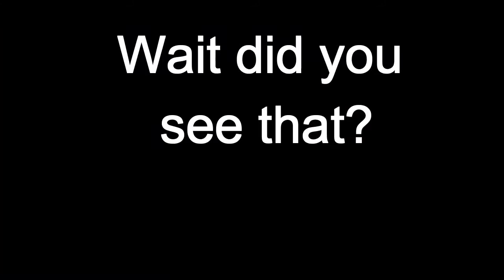Splatoon (Random Rank Battles)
So today I want to play some ranked battles with a friend so we played squad and rekt house